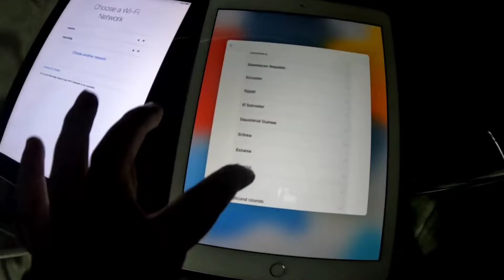Second hand mobile market lucknow | Used Android market lucknow | Lcost lucknow | Abid vlogger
We make a vlog of second hand mobile market in lucknow .

Music credit👇🏻

Address :- Piller no 13 , Near police Chauki , Jagat sing complex , Charbagh Naka Hindola , Lucknow .

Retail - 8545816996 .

शुकरिया. 😍